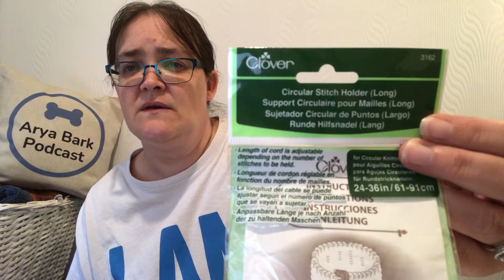Arya Bark Podcast: Episode 63 - Don’t Set Goals - Knitting Podcast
Welcome to Arya Bark Podcast: Episode 63 – Don't Set Goals. Grab a brew and join us for a slightly shorter natter about our fibre adventures. This week thanks to the absence of Andrew, Caroline corrects a mistake from Last week in Correction Corner and she runs through the progress that she has made this week on her current WIPs.  Told you it was a short one.

This video contains only Knitting.

If you would like to skip to a particular section please use the time stamps below:
0:00:00 Welcome & Admin
0:06:16 Correction Corner
0:07:42 WIP's

WIP's
Lisianthus Socks by Beki Norman

Bridge Before Home Cowl
Bridge Before Home Socks by Angela Magowan

Lined Up
Fairy Tale by Vicky Moroz

Mouse's Makes MAL
My Yarny Corner MAL

Deer Designs
My Yarny Corner
Yew Tree Yarn Crafts